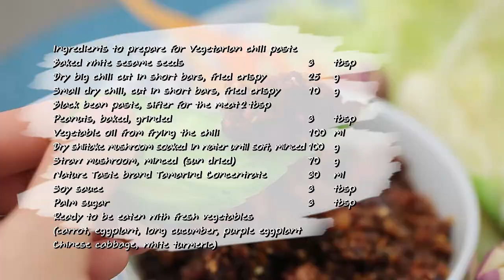น้ำพริกเผาเจ สูตรเด็ด ทำง่าย สไตล์ "อ.ยิ่งศักดิ์"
น้ำพริกเผาเจ
Vegetarian chili paste

พริกแห้งเม็ดใหญ่ตัดท่อนสั้นทอดกรอบ 25 กรัม
พริกแห้งเม็ดเล็กตัดท่อนสั้นทอดกรอบ 10 กรัม
เต้าเจี้ยวดำกรองเอาแต่เนื้อ 2 ช้อนโต๊ะ
ถั่วลิสงคั่วโขลก 3 ช้อนโต๊ะ
น้ำมันพืชที่ได้จากการทอดพริก 100 มิลลิลิตร
เห็ดหอมแห้งแช่น้ำจนนุ่มสับ 100 กรัม
เห็ดนางฟ้าสับ (ผึ่งลมพอหมาดๆ) 70 กรัม
รับประทานคู่กับผักสด (แคร์รอต มะเขือเปราะ แตงร้าน
มะเขือม่วง ผักกาดขาว ขมิ้นขาว)

1. ใส่งาขาวคั่ว พริกแห้งเม็ดใหญ่ พริกแห้งเม็ดเล็ก เต้าเจี้ยวดำ
และถั่วลิสงลงในโถปั่น ปั่นจนกระทั่งละเอียด  เตรียมไว้
2. ใส่น้ำมันพืชที่ได้จากการทอดพริกลงในภาชนะ ใส่เห็ดหอมและ
เห็ดนางฟ้าลงผัดจนมีกลิ่นหอม ตามด้วยเครื่องที่ปั่นไว้
ผัดจนมีกลิ่นหอม
 3. ปรุงรสด้วย น้ำมะขามเปียกเข้มข้น ตราเนเจอร์เทส
ซีอิ๊วขาวและน้ำตาลปี๊บ ผัดให้เข้ากัน ปิดไฟ
4. ตักใส่ภาชนะ รับประทานคู่กับผักสด

▲Line @yingsakfood